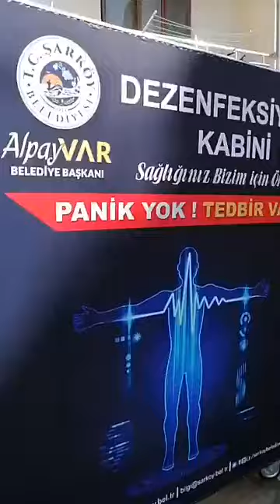Şarköy Belediyesi Cuma Pazari Girişine Dezenfeksiyon Kabini Koydu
Koronavirüs Tebbiri Şarköy Pazar Girişinde   Dezenfeksiyon Kabini vatandaş Memnun